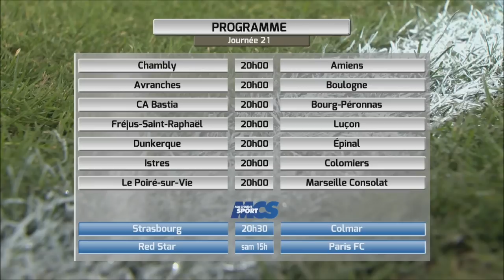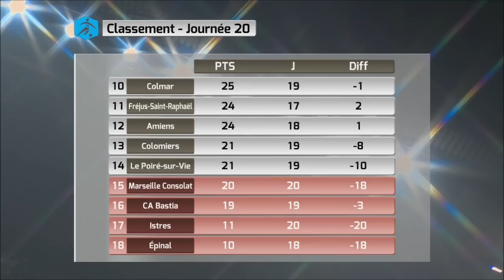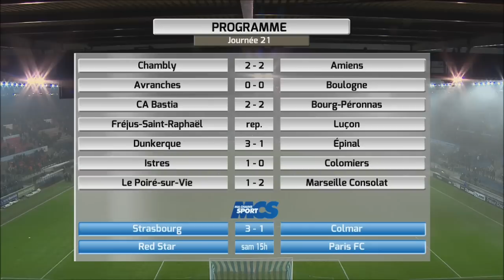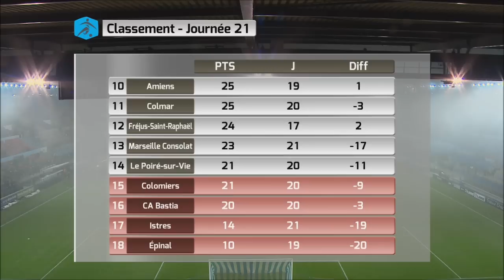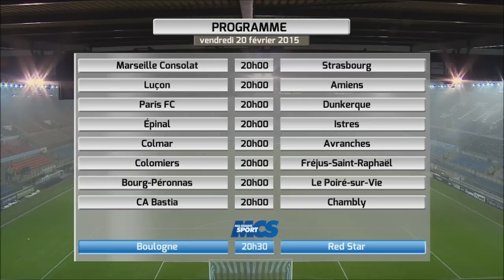RCA Strasbourg - SR Colmar 3-1 le 13 février 2015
Le derby dans son intégralité diffusé par MCS. Devant plus de 25 000 spectateurs au stade de la Meinau à Strasbourg le 13 février 2015. Remerciements tout particulier à Ma Chaîne Sport qui nous a fourni les images.